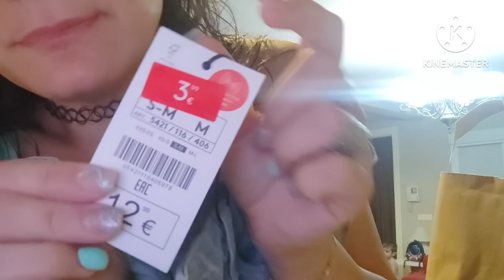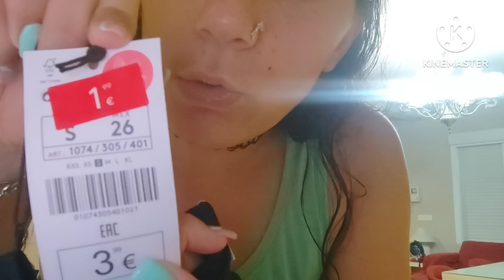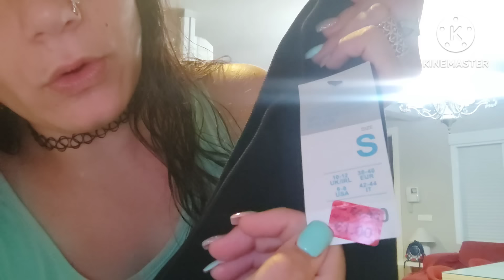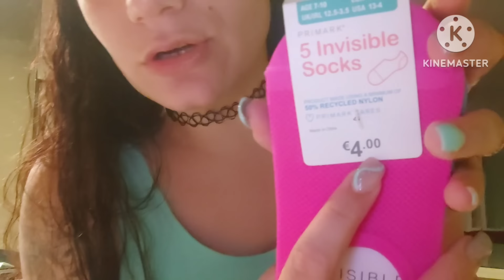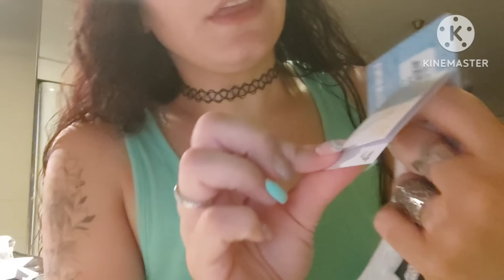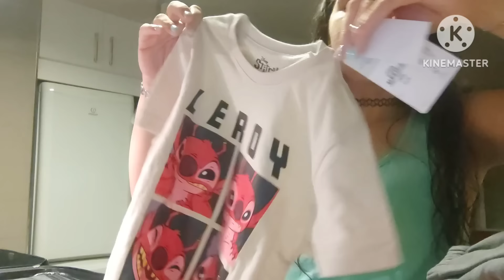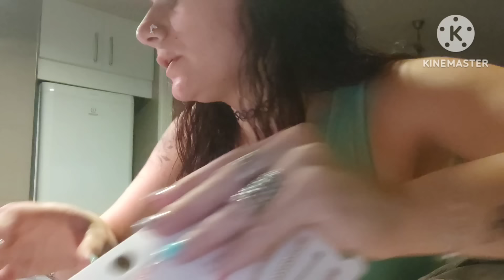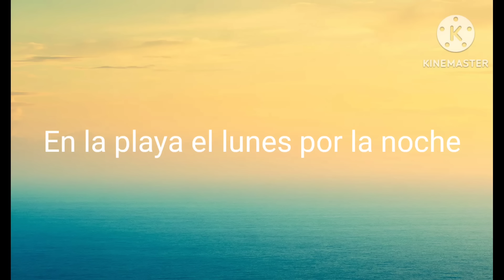Os enseño la casa de vacaciones + compritas cara al cole.